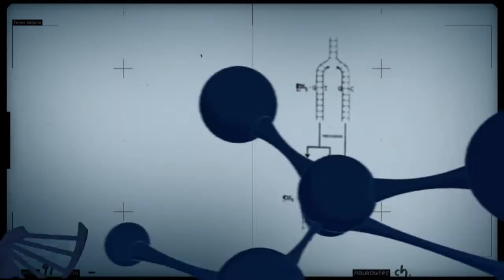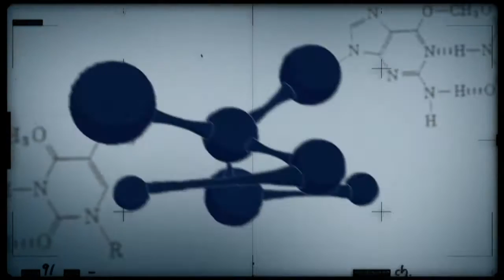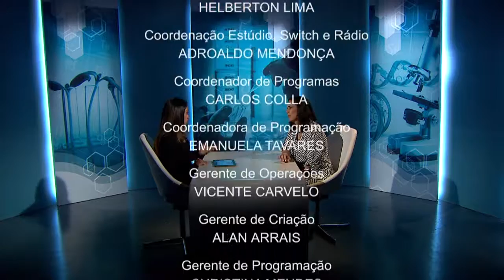Conexão Ciência debate Sistemas do Patrimônio Agrícola Mundial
Conexão Ciência - 06.10.15: Sistemas do Patrimônio Agrícola Mundial são modos de cultivo desenvolvidos por agricultores durante milênios, distribuídos por todo o planeta. Para falar sobre o assunto, Conexão Ciência convida a pesquisadora da Embrapa, Patrícia Bustamante.